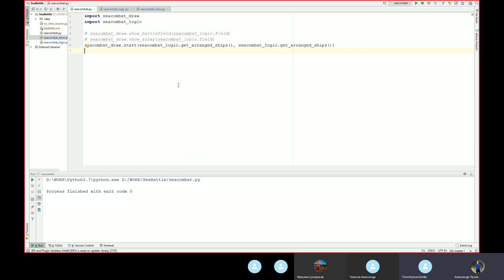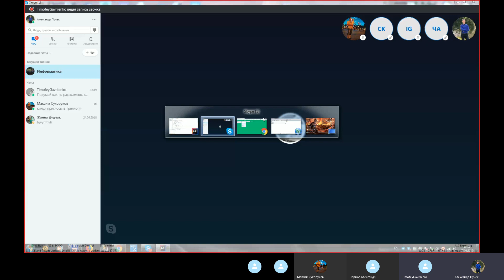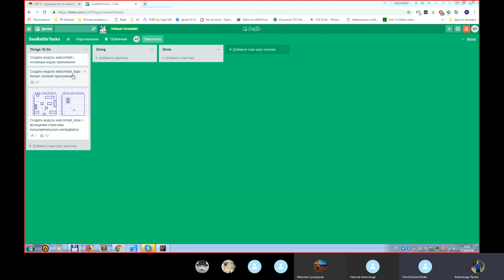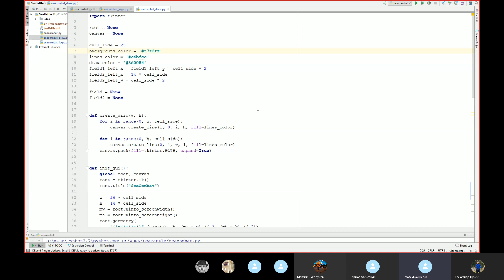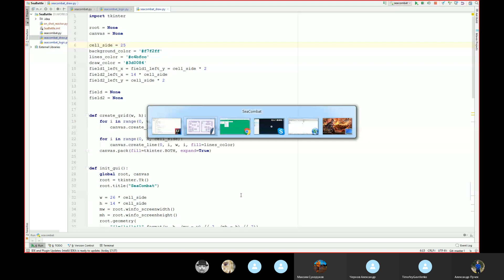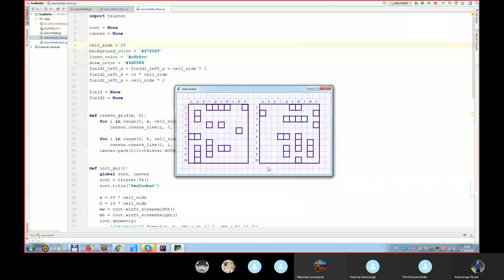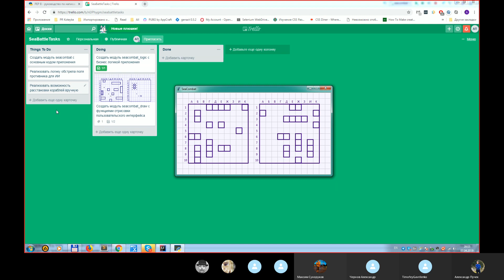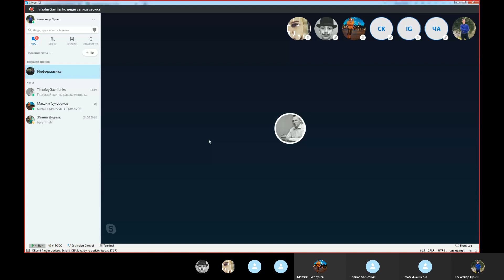Морской бой. Agile vs Waterfall. Анализ первого спринта и планирование второго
LearnToCode - обучающий программированию канал.